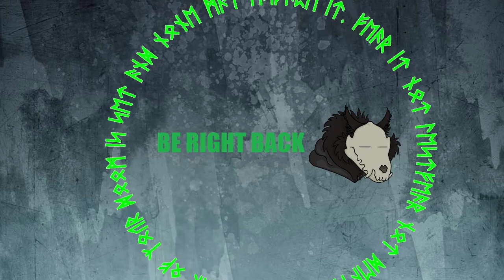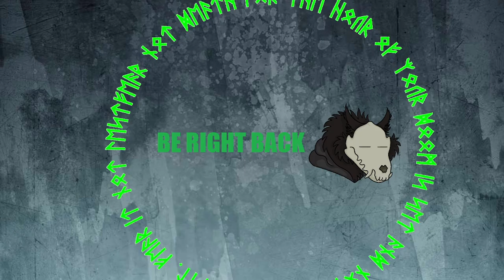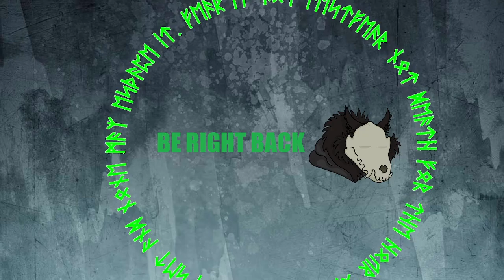Raiding the Goblin Camp | Baldur's Gate 3 | Part 4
Protecting the Emerald Grove by striking first at the forces of the Absolute!